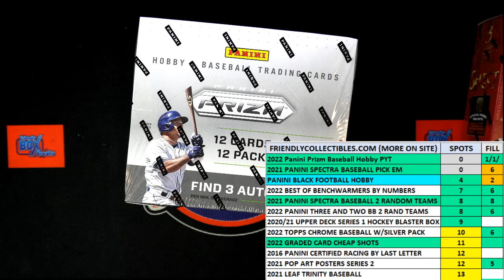2022 Panini Prizm Baseball Hobby Box FILL C ID 22PRIZMBB271